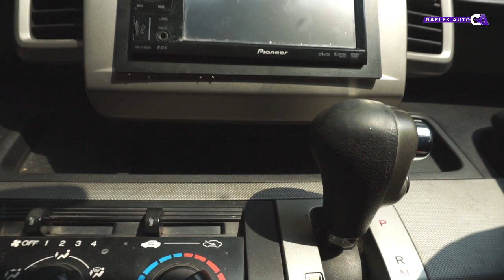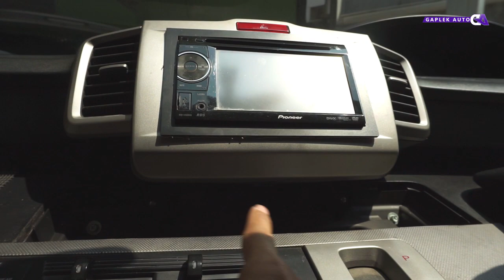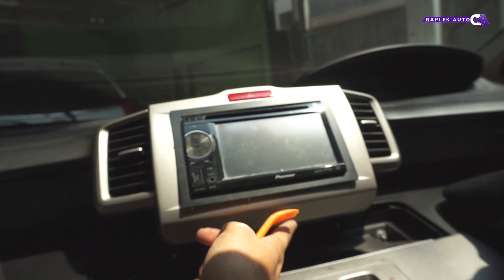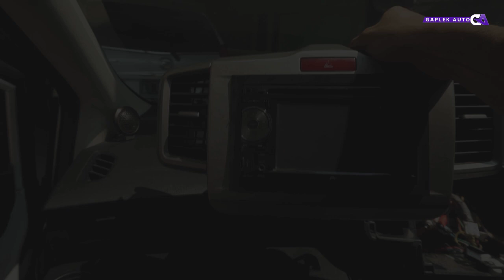Melepas Frame Head Unit Honda Freed 2009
* Music
Fender - Bender